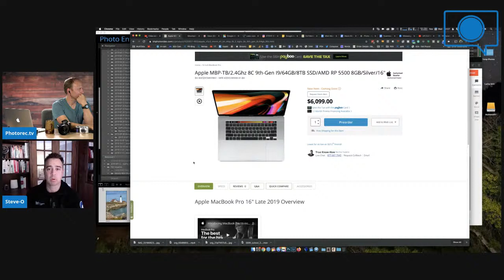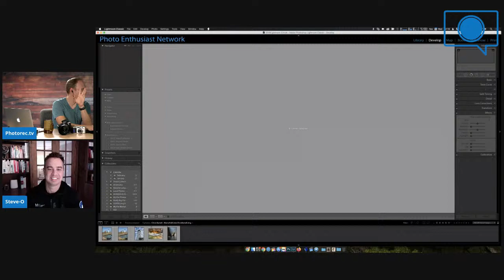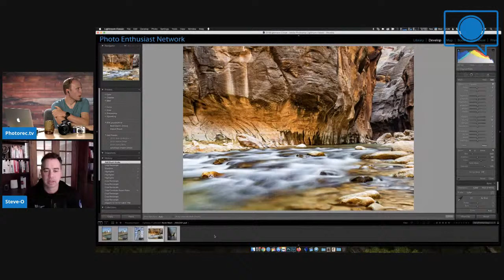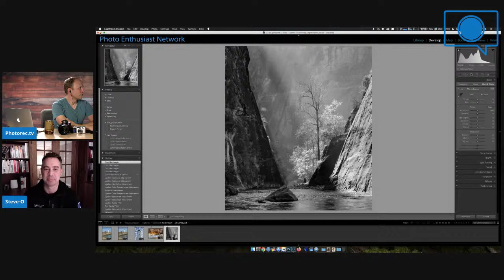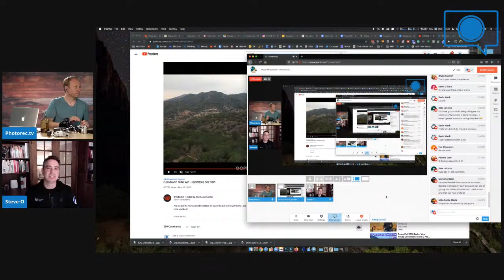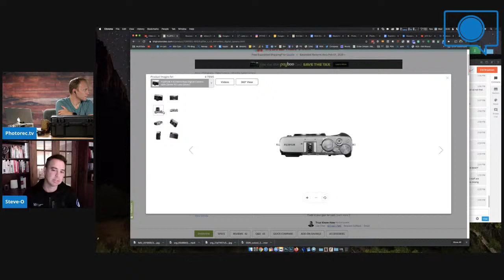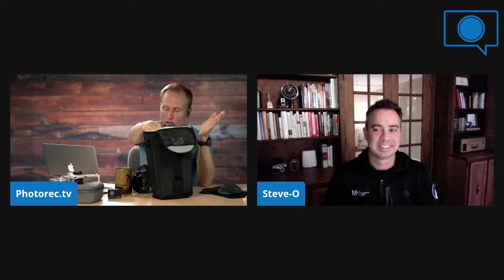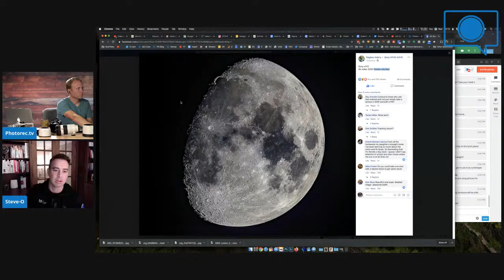Photo Mish Mash - Mavic Mini, I get SCAMMED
Video info